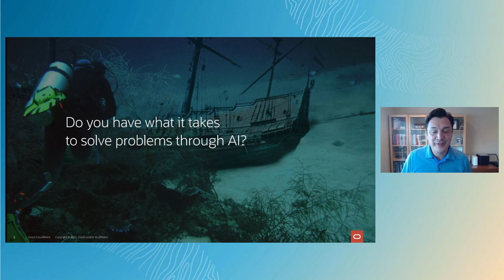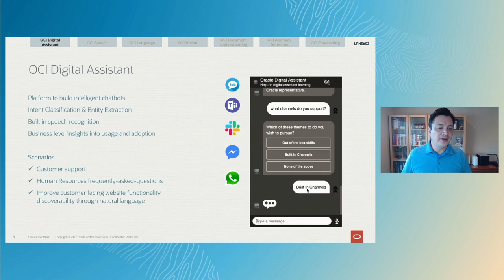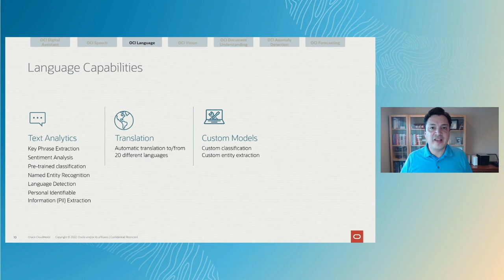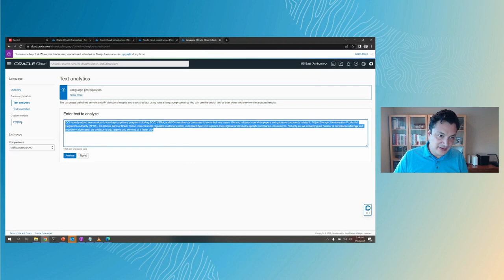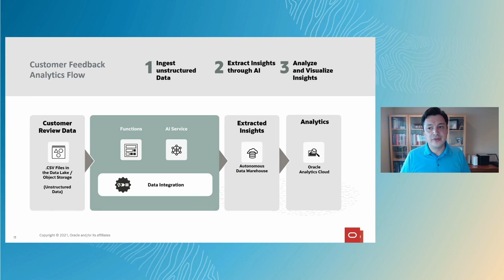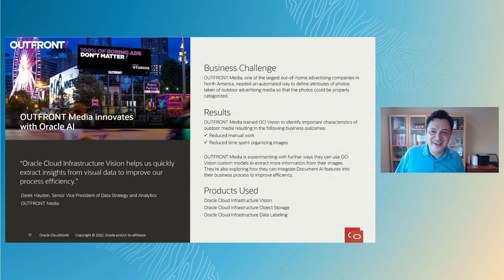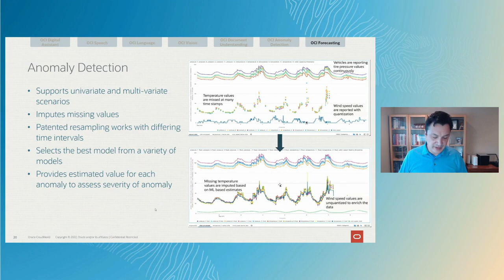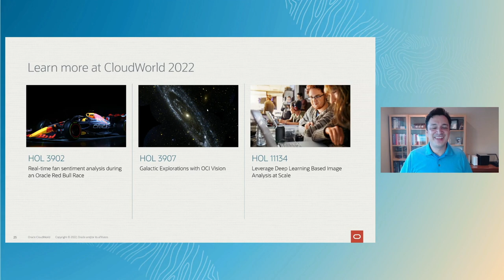Getting started with Oracle Cloud Infrastructure AI Services | CloudWorld 2022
Did you know you can leverage AI capabilities using Oracle Cloud Infrastructure even if you are not a data scientist? This introductory-level session—bigger on demonstrations than presentation slides—focuses on what you can do with each of the services. It also gives a view of AI services capabilities that is broad and not too deep. If you are new to AI services, this is a great place to start.

Watch Luis Cabrera-Cordon of Oracle discuss getting started with Oracle Cloud Infrastructure AI Services at CloudWorld 2022.